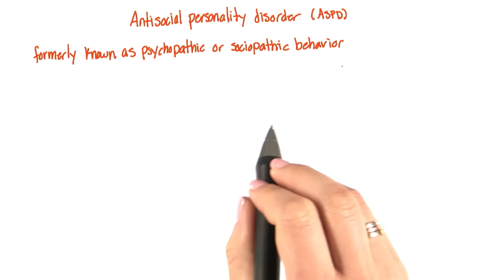Antisocial personality disorder - Intro to Psychology